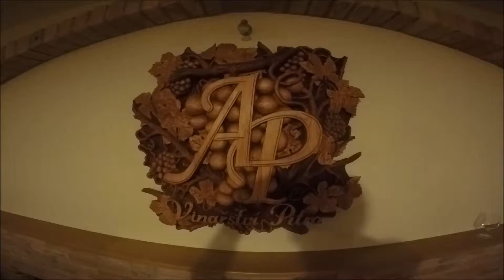Dovolená Doní Dunajovice - den první